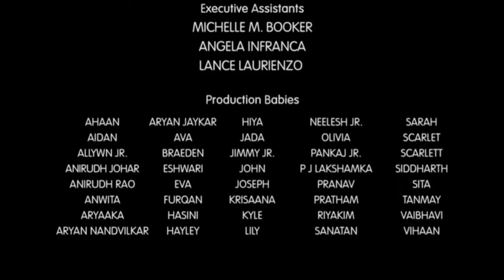DisneyToon Studios / Walt Disney Pictures (2008) Closing - Tinker Bell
Taken from Tinker Bell (2008)